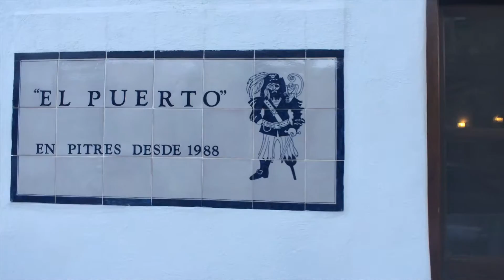song2Eric 01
Test 1 with intro